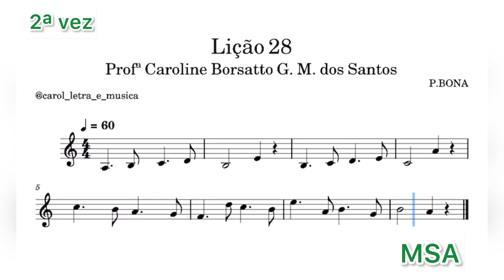Lição 28 - página 43 MSA - em Clave de Sol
Segue para vocês o  Playback da lição 28   em Clave de Sol  - que pode te auxiliar tanto na leitura métrica quanto no Solfejo.

Esse vídeo faz parte do Curso EAD MSA -  conduzido pela Professora e instrutora de música Caroline Borsatto Montanholi dos Santos

Quer participar desse curso? entre em contato pelo nosso instagram (link logo abaixo)

PLAYBACK DISPONÍVEL NA AULA 72  DO CURSO MSA - explicação completa na aula 72